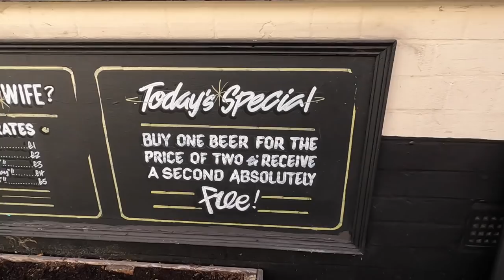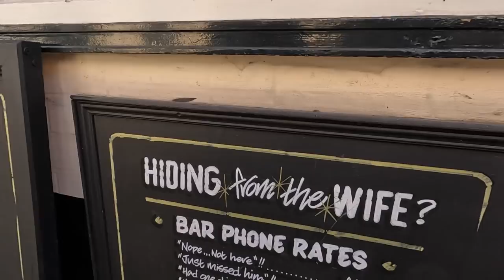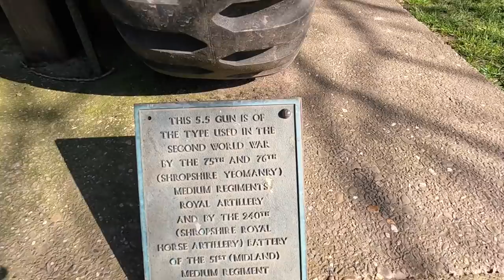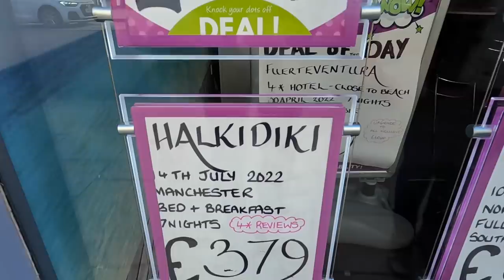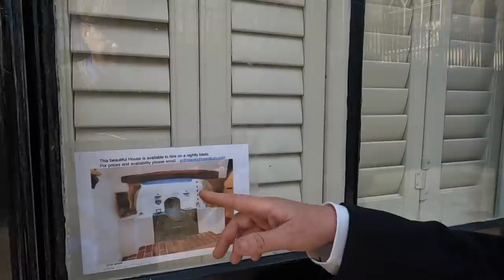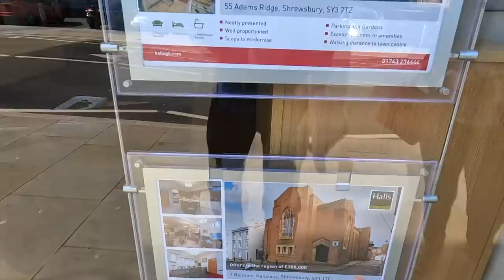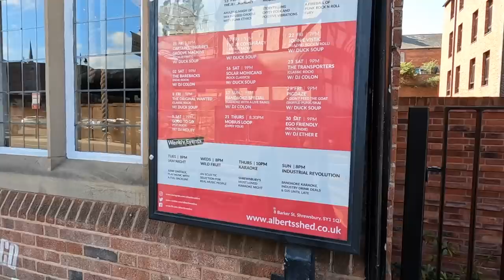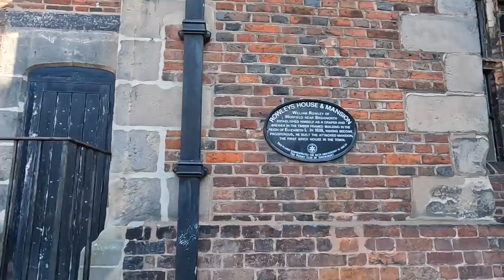What Has HE Done! - BIG MISTAKE!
A BIG Mistake from Dan leaves the Travel Trolls Stuck in the same place for another week. Nevermind, luckily we love it here so lets take another look around town and show you the parts we haven't already explored and look in a few shops Dan isn't comfortable with!!